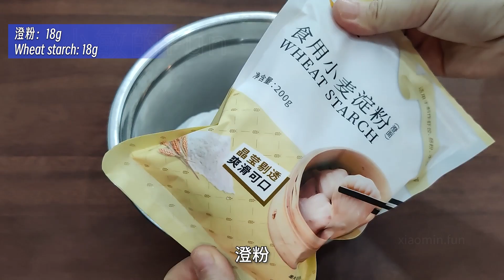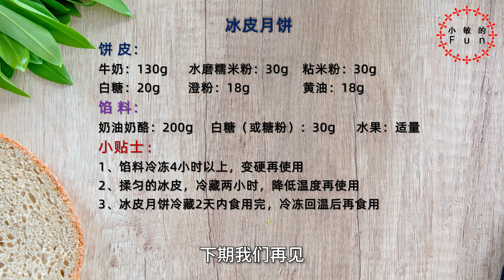[Eng Sub]自制冰皮月饼：从馅料到花纹的完整指南【小敏的Fun】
饼 皮：
牛奶：130g      水磨糯米粉：30g    粘米粉：30g
白糖：20g        澄粉：18g               黄油：18g
馅 料：
奶油奶酪：200g     白糖（或糖粉）：30g      水果：适量
小贴士：
1、馅料冷冻4小时以上，变硬再使用
2、揉匀的冰皮，冷藏两小时，降低温度再使用
3、冰皮月饼冷藏2天内食用完，冷冻回温后再食用